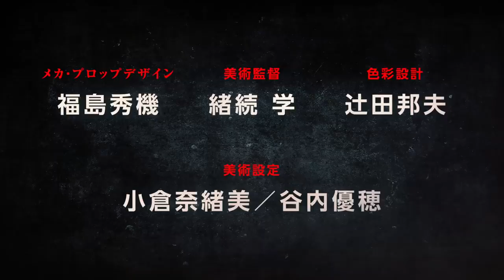TVアニメ『東京リベンジャーズ』アニメ第2弾PV